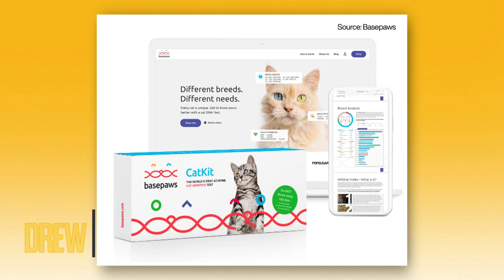Jo Ellen Pellman is Obsessed with Trader Joe's New Everything Bagel Chips | Drew's News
Jo Ellen Pellman joins Ross Mathews and Drew to go over some eye-catching headlines, like the new chips you're going to want to try and why having more women in sports hits especially close to home!